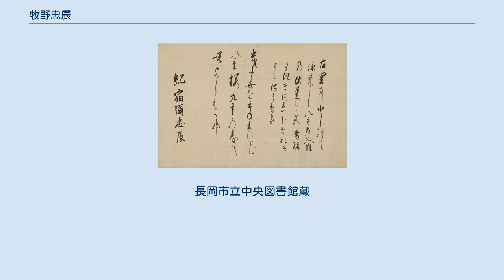牧野忠辰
日本の神_(人物神_江戸時代大名)
牧野 忠辰（まきの ただとき）は、越後長岡藩の第3代藩主。
長岡藩系牧野家宗家4代。
文治政治を推進した。
 『宝永七年 大名武鑑』（宝永7年（1710）刊）より越後長岡藩牧野忠辰の箇所 寛文5年（1665年）1月4日、第2代藩主・牧野忠成の長男として江戸で生まれる。
延宝2年（1674年）、父が死去したため家督を継いだが、10歳だったため、大叔父の牧野忠清による補佐を受けた。
同年には「諸士法制」十七条およびその付則「覚」11条が発布された。
これにより、長岡藩士の次三男の召抱えや末期養子の制限が行われた。
 延宝7年（1679年）12月に従五位下、駿河守に叙任する。
天和元年（1681年）、高田騒動で越後高田藩の松平光長が改易されたとき、高田城の受け取り役を務めた。
 元禄7年（1694年）12月、諱を忠郷から忠辰に改めている。
正徳元年（1711年）、享保4年（1719年）には朝鮮通信使の接待役を務めた。
 下馬将軍ともいわれた大老・酒井忠清の娘と婚約していたが破談となり、以降正室を持たずに4人の側室を置いて、1男2女を儲けた。
しかし、長男の勝三郎を初めとして全て早世していたため、宝永7年（1710年）に本多康慶の六男で母方の又従弟にあたる忠寿を養子とし、享保6年（1721年）8月25日に家督を譲って隠居し、成喜と号した。
翌年8月6日、江戸で死去した。
享年58。
墓所は東京都大田区池上本門寺。
 死去すると、京都の神道家吉田家より蒼柴霊神の神号が送られ、享保18年（1733年）には明神、50回忌の明和8年（1771年）には大明神に昇格した。
 なお、忠辰自身を祭神とする蒼柴神社は、初め長岡城内、後に悠久山に移転した。
 牧野忠辰の書。
長岡市指定文化財。
長岡市立中央図書館蔵